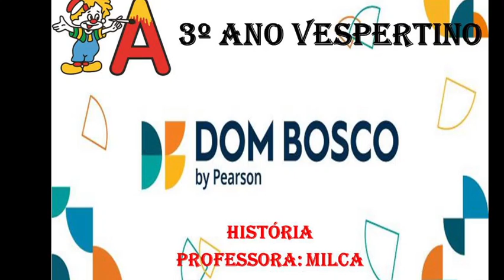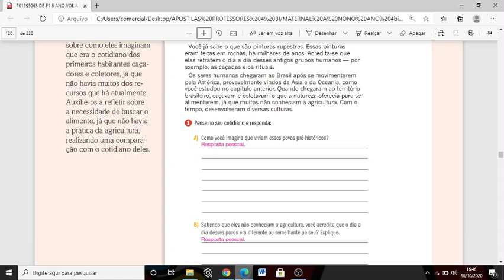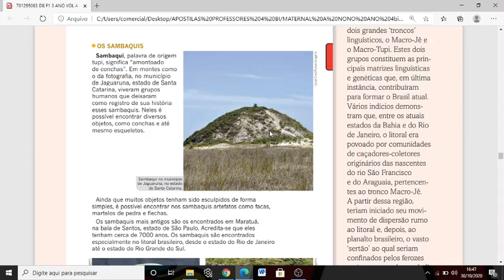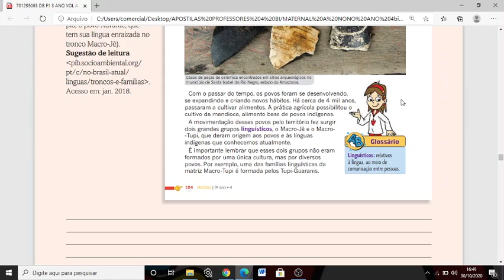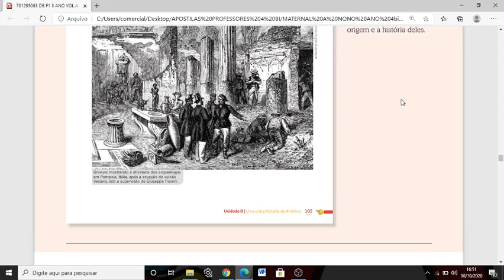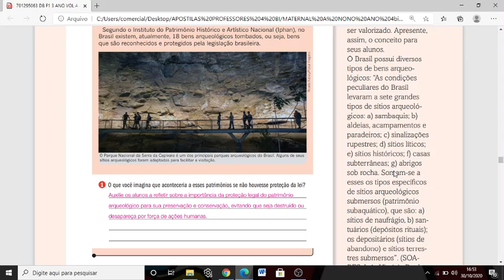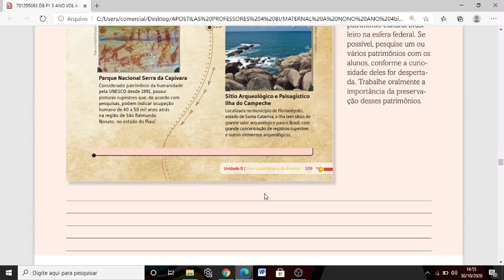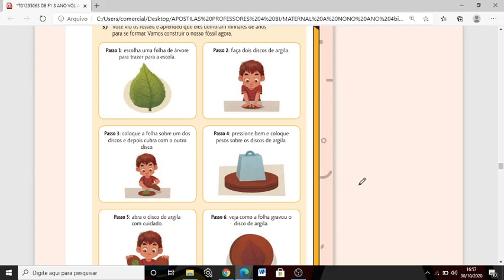3º ano história 30 10 20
aula de hoje de história